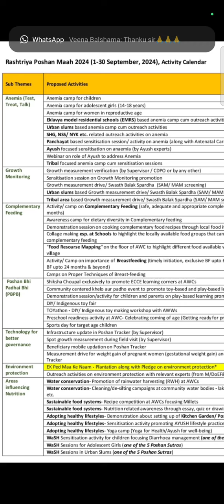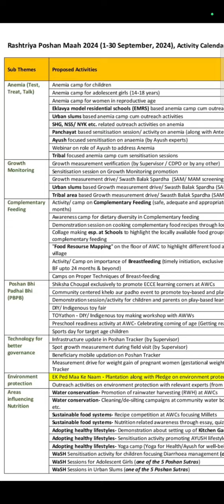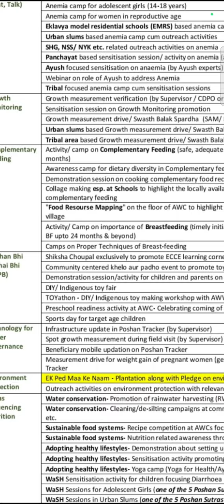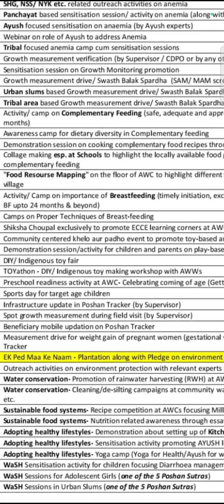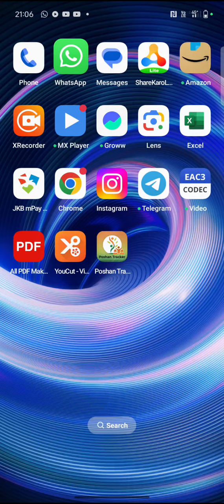AWWs Can Perform These Activities On 18th Of September... Rashtriya Poshan Maah 2024🤗